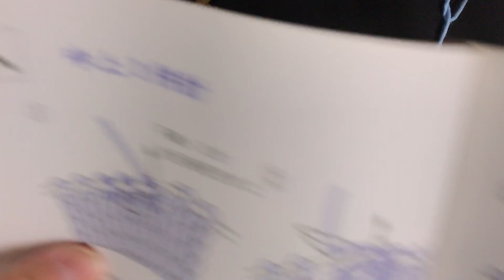棒針：中上三併針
三針併為一針，中間的一針在上面。常用於V字領毛衣的衣領編織。